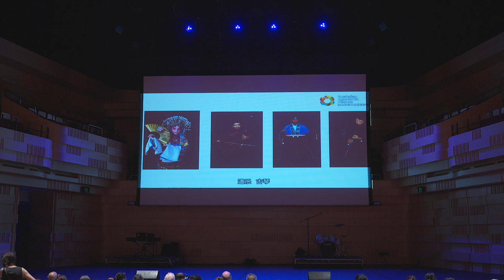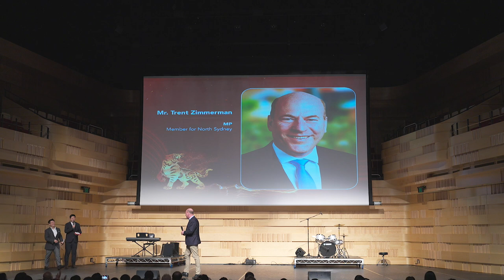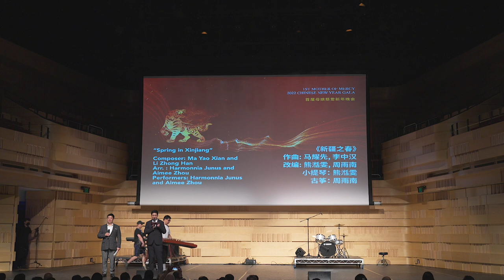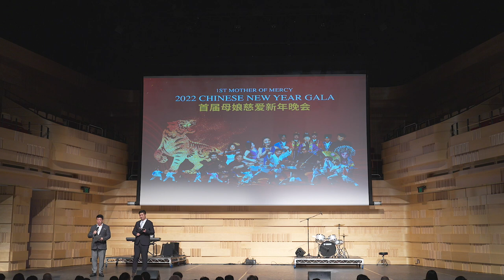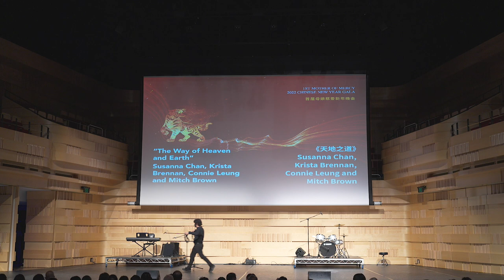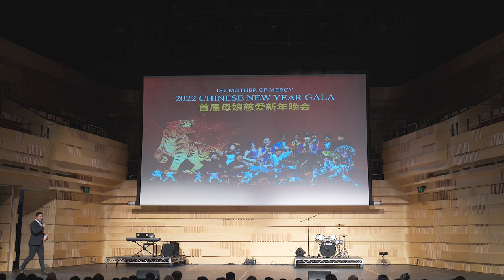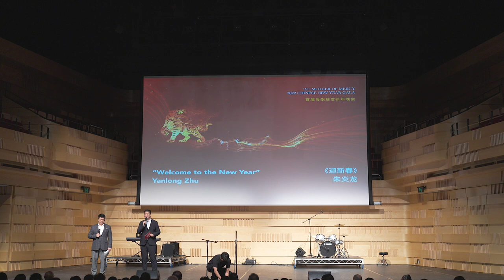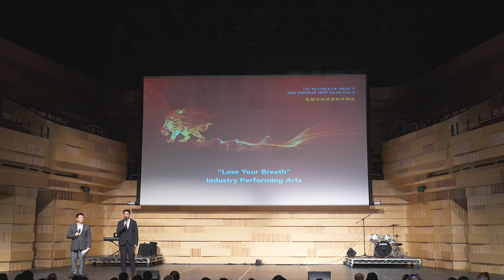澳大利亚母娘慈爱晚会|Mother of Mercy 2022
2022 CHINESE NEW YEAR GALA
PROGRAM·FIRSTHALF
1. Lion Dance “Leaping Tigers and Rising Dragons
Performers:Da Hung Lion Dance
2.Suzhou Pingtan:“Plums and Bamboos”
Performers:Lu Jiale and Fang Yanlei
3.Shaolin Martial Arts “The Righteous Energy of Heaven and Earth"
Perfromers:Shi Yanyi,Lucas Doan,Charlene Lyand PangChiu Huang
4. Violin and Guzheng“Spring in Xinjiang”
Performers:HarmonniaJunusandAimeeZhou
Composers:Ma Yao Xian,LiZhongHan Arr.Harmonnia Junus and Aimee Zhou
5.K-pop Girls Group Dance“Money
Perfromers:HelenShinOliviaTuckerSophie WestmacottWorawan Prasoprat. ImogenCoyleChrisQin and Makareta Ngatai
6.Singing of an Ancient Tune "Bring in the Wine”Guain,xiao,Voice Performers:George Meng,Hai Xiao,Jolin Jiang and Yueqiao Li
7.Mercy“Taoist Music Prayer
Performers:Taoism Academy
PROGRAM· SECOND HALF
8.Tai Chi “The Way of Heaven and Earth"
Performers:SusannaChan,Krista BrennanConnieLeungand Mitch Brown
9.Women Choir "Heart of Light"
Performers:JialiMiao,YanpingHu,Qiuyun Meng,Yifang Yan,Zhichao Zhao,
Yanhui Lin,LanZhang,Fan Zhang,QiupingXu,XiaolingWu,Xianfei Cheng and Mei Xia10.K-pop Girls Group Dance “In The Morning'
Perfromers:ChrisQin,Makareta Ngatai,Worawan Prasoprat,Imogen Coyle and Beverly Cereese11.“A New Tune of the Herdsmen"Dizi Ensemble
Performers:PengLou,Wenxiu Du,Qinfan Xu,ShipingZang,Yueqiao Li and Yaofeng Zhu12. Peking Opera “Ode to Pear Blossoms”
Performers:WuYan,PingQiao,WeifangShi,Hua Ying, Xiafang Bao, XiaomingLi,XiaWu,ChanghuaSha,MingmigChen and Ying Li13. Chinese Kung Fu “Flying over the Dragon Gate”
Performers:Eugenia Ngau,Qin Xiong,Eric Li and Abby Li
14. Xiangsheng- Stand-up comedy “Welcome to the New Year
Performer:YanlongZhu
15.Erhu Concerto "War Horse Galloping"
Performers:QinfangXu,ShipingZang,Jiali Miao,Yingdong Liand YulingCao
16.Jazz "Lose Your Breath " Industry Arts performance